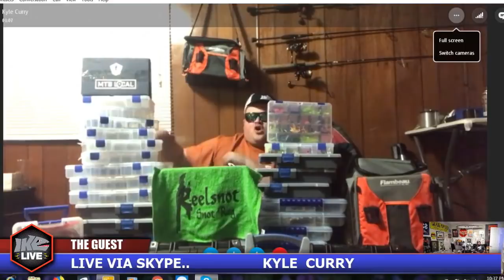Kyle Curry RAPS on Ike Live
Just a few weeks removed from his Flambeau "Ikes Boatload" contest victory, Kyle Curry Skyped into Ike Live and delivered the fishing bars of the century. Interested in watching this whole episode of Ike Live?